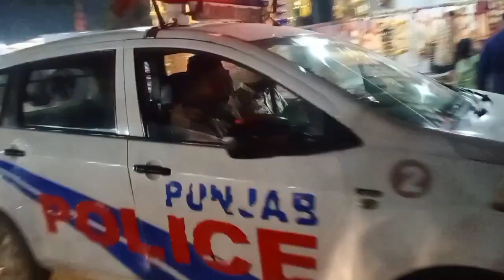Jalandhar ki patakha market baltan Park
Jalandhar ki patakha market baltan Park Walton Park Jalandhar wholesale market Walton Park patakha market Jalandhar Pataka market